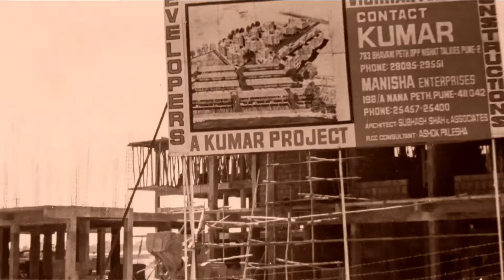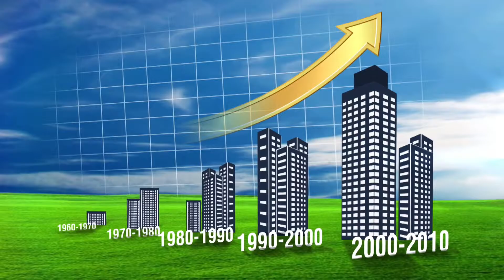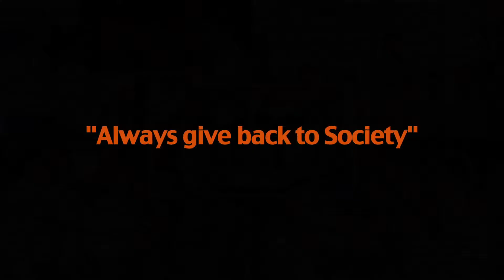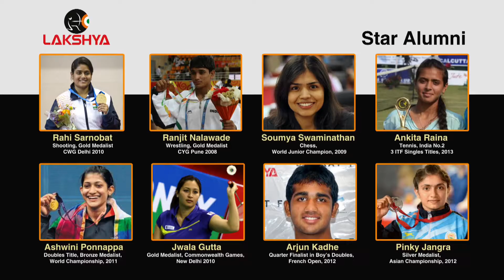KumarProperties Golden Jubilee